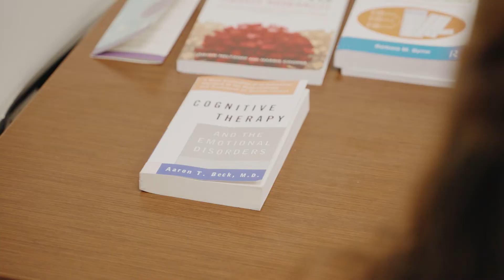UTSA Psychology graduate programs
The Department of Psychology at UTSA offers bachelor's, master's, and doctoral degrees. Hear from current master's student Joseph Torres as he discusses his path through graduate school.